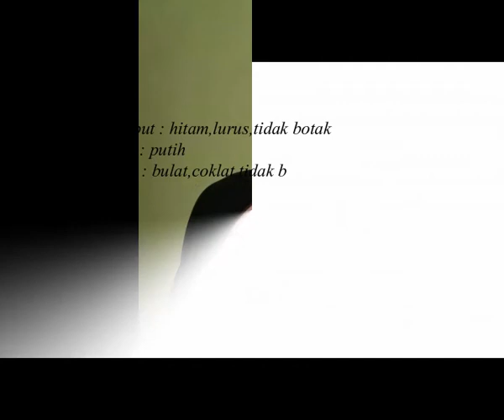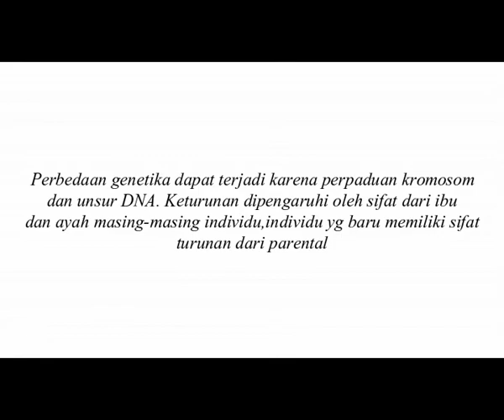Praktikum Biologi 2 " Keanekaragaman Manusia " Kelompok 5-2B